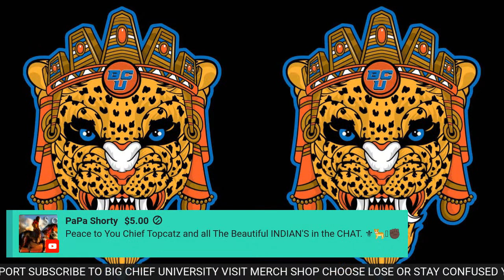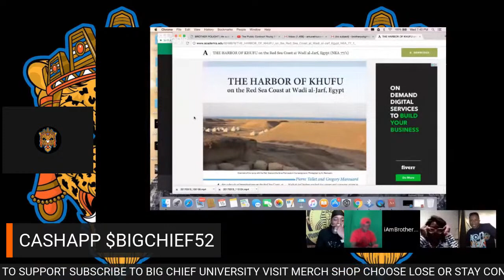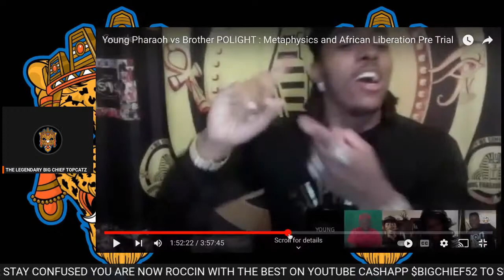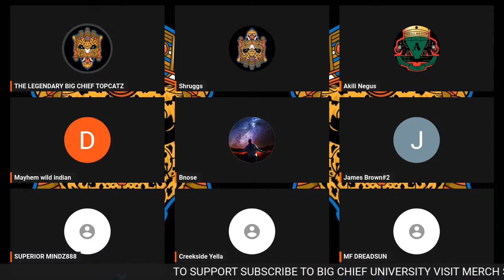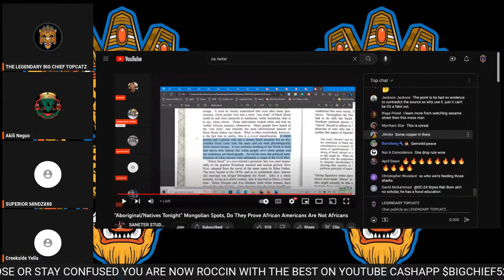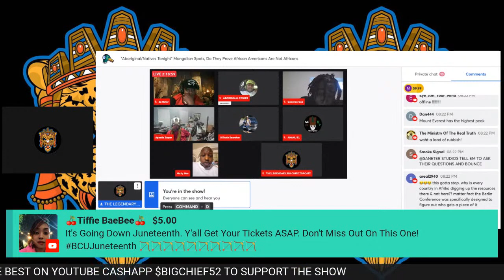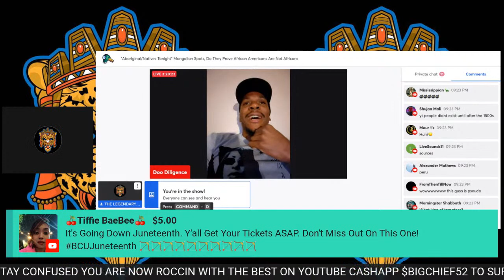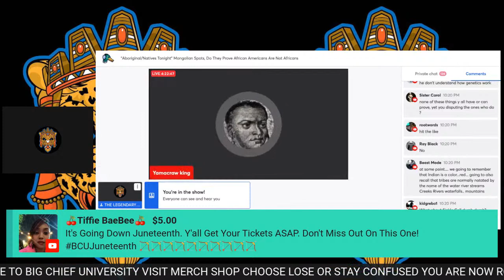YOUNG PHARAOH VS POLIGHT AND JABARI SA NETER DEBATE TOPCATZ VS SHAKKA AHMOSE